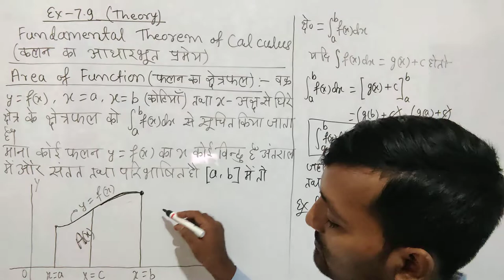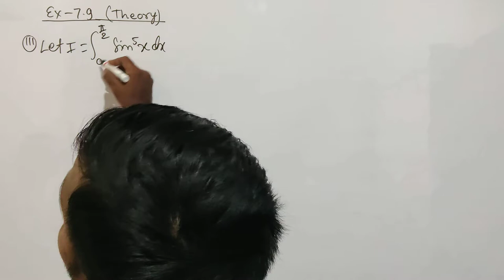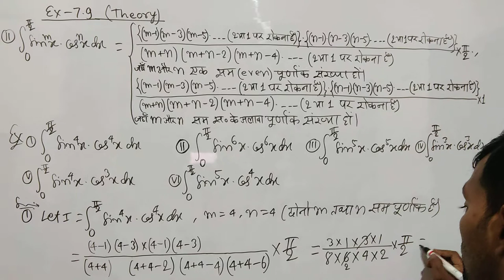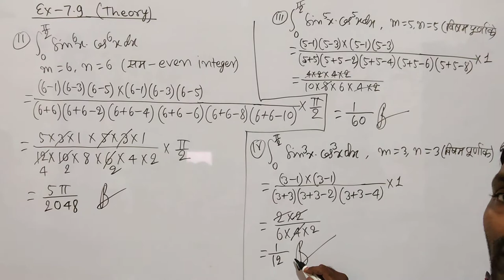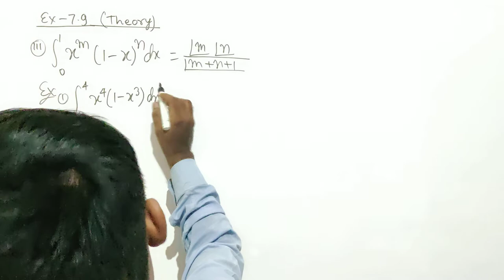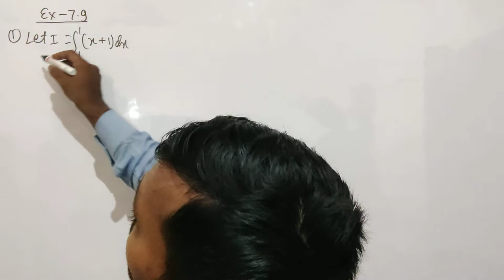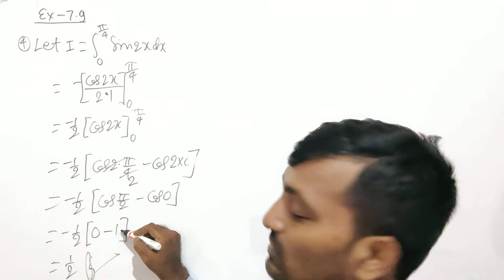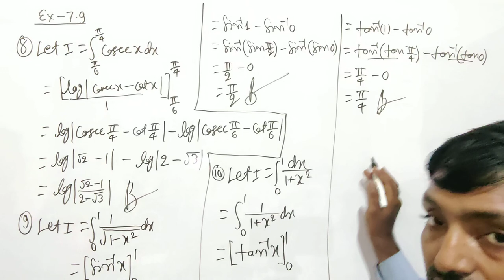43 Ex-7.9 (theory and exercise of integral cofficent) IC (integration)